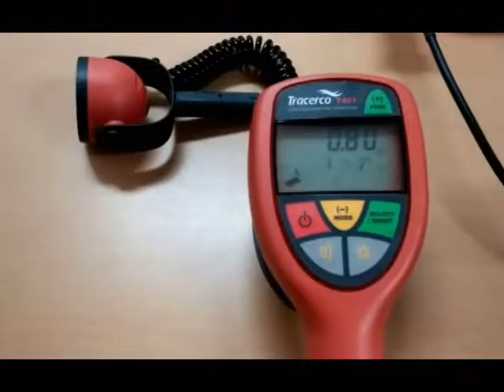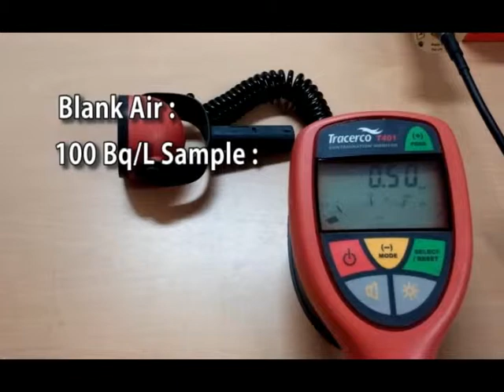Measure 100Bq/L source with portable radiation detector